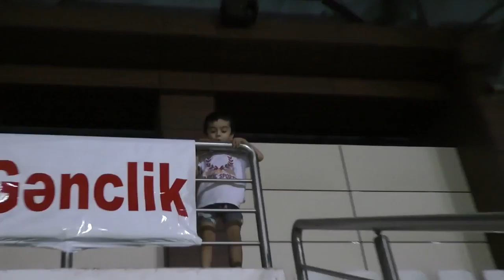Cubbulu Davud Azizov Cimbom Galatasaray Neftci terefdarlarinin oyununda